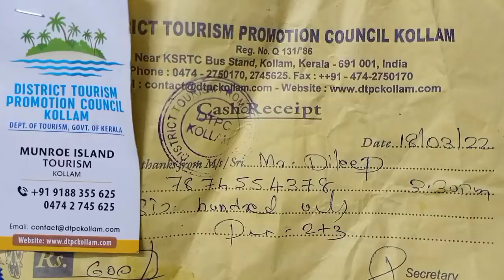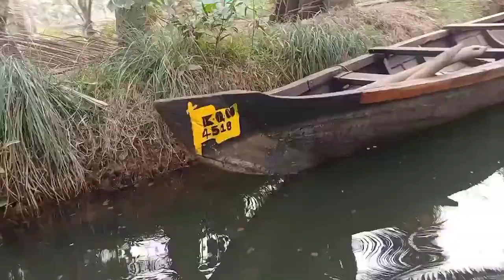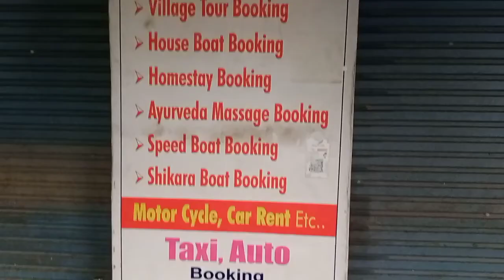manroe island part 2.. അഷ്ടമുടി കായലിലൂടെ മൺറോ ഐലൻഡ്. DILROSE VLOG#viral # kerala tourism